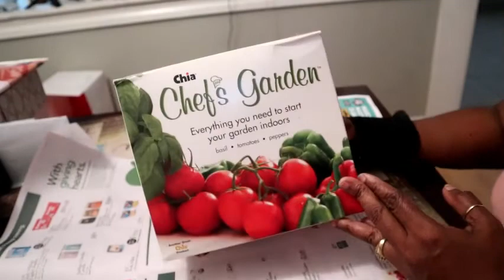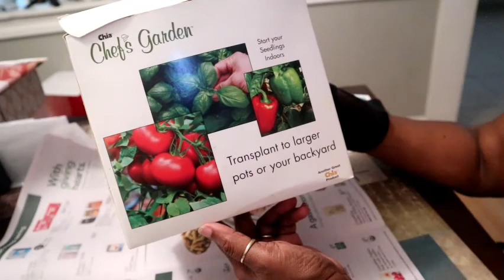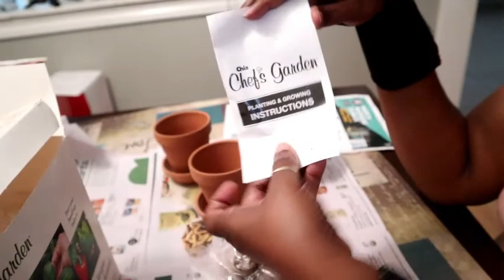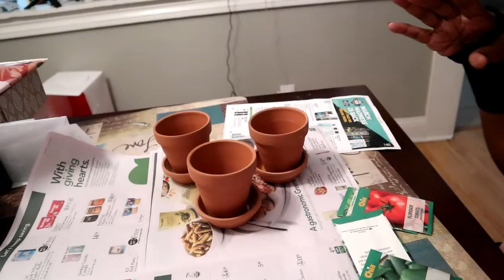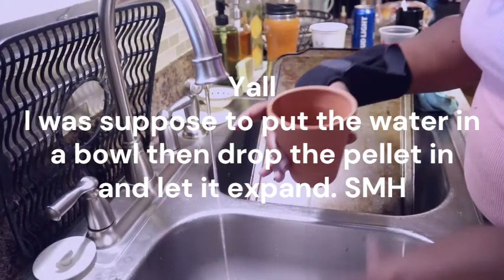Cleaning up the Garden & Planting Seeds | Saturday Vlog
Hey Yall,

So in today's video, I am getting out in the garden trying to straighten everything up to start planting seeds for the springtime. My garden was a hot mess so I needed to get everything in order. I needed to get some more potting soil and compost to top off everything and get more mulch.

Happy mail and PR:
Mary